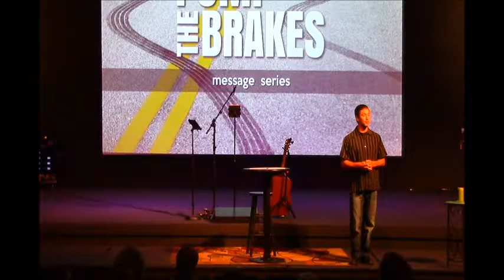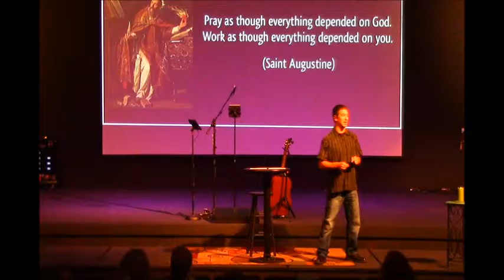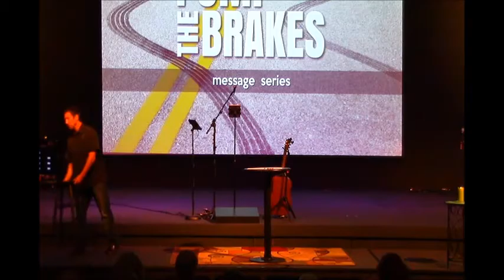2016 07 17 - HOV Lane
Pump The Brakes Series - Week 4